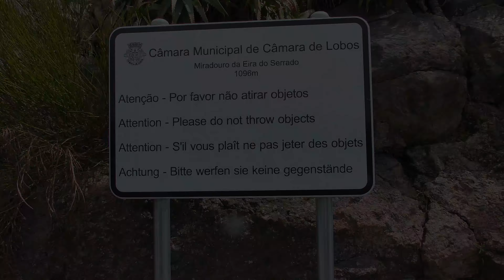Madeira April 2018- Part 3 - 4K UHD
Madeira April 2018- Part 3 - 4K
A day in Gaula, A day trip to Curral das Freiras , Eira do Serrado and a day in Santa Cruz and there is always much more to see and much more to experience in this Wonderland.